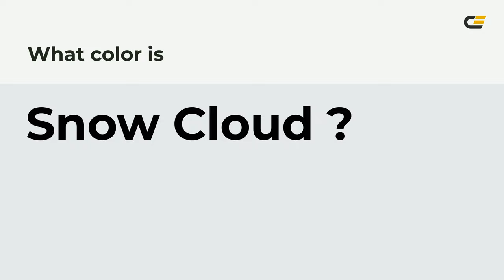Snow Cloud color e5e9eb hex color - Grey color - Warm color e5e9eb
What color is Snow Cloud ? e5e9eb hex color - Grey color - Warm color e5e9eb

Hex e5e9eb Color Code is also known as Snow Cloud color.